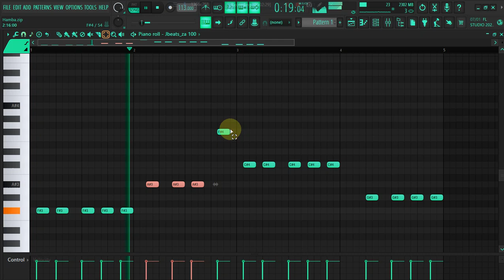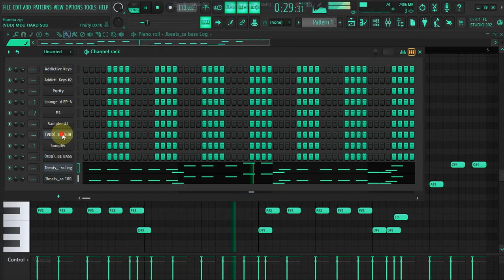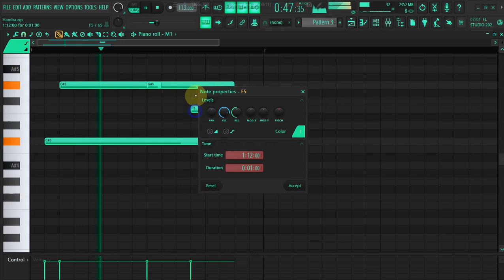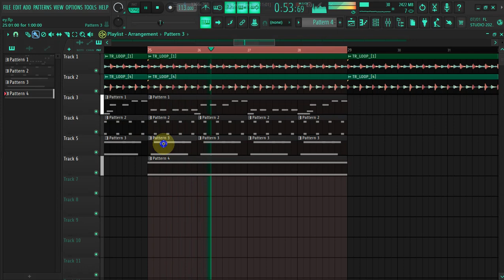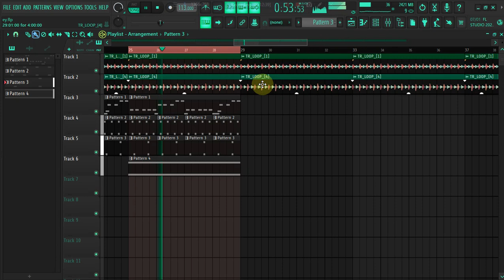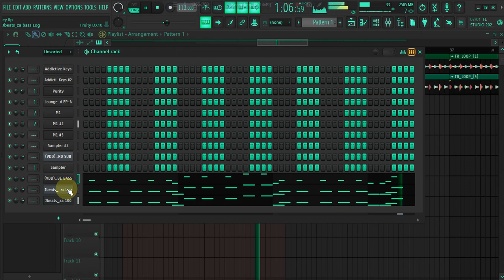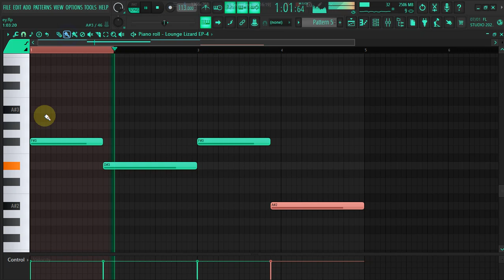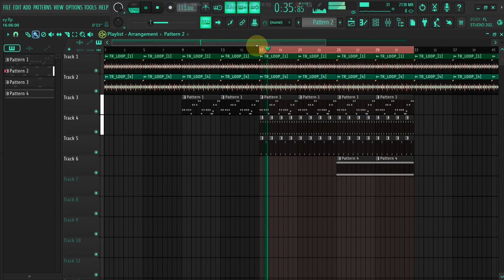Everything You Wanted to Know About How To Produce Amapiano In FL Studio (Failed 😭 Must Watch)